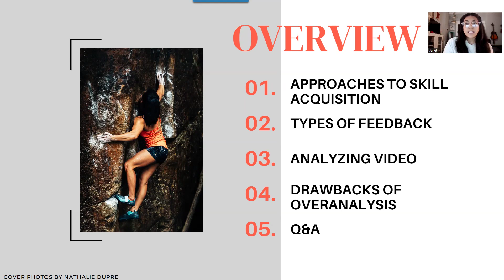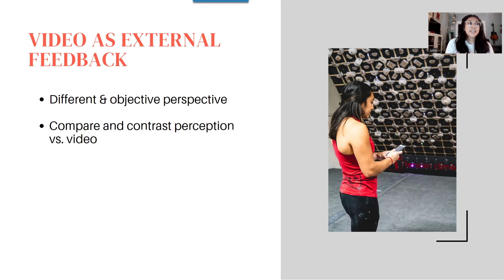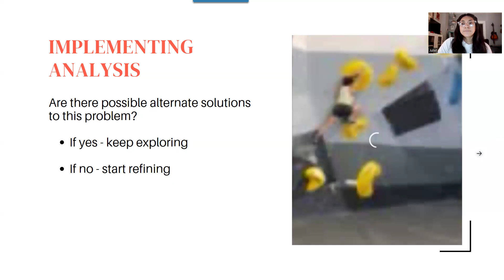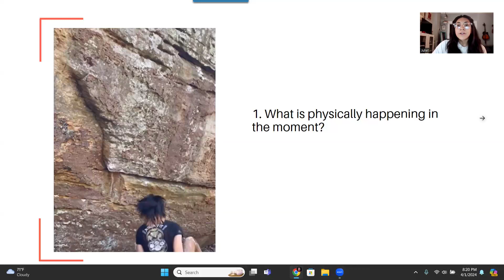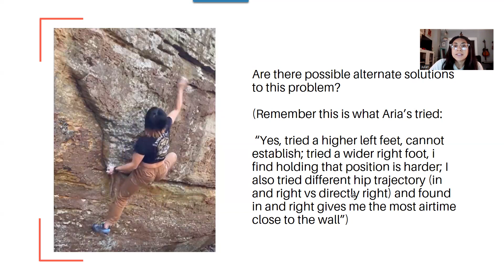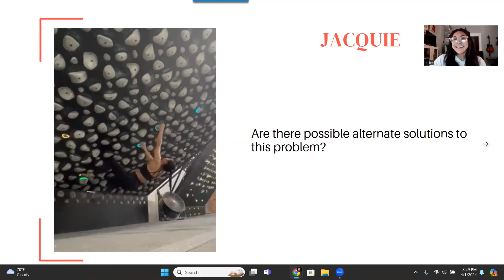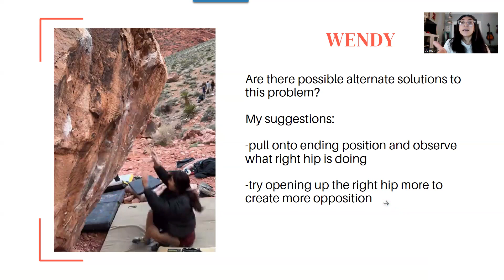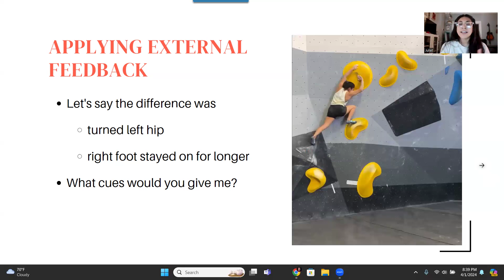Video Analysis Workshop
In this workshop we go over:

-the importance of feedback in climbing

-what to look for in your videos to learn and improve your skills

-the pitfalls of video analysis

My highest support coaching program where we will identify your areas of development so you can gain confidence in your climbing and break through your plateau.

Need help structuring your training? Check out my training membership ADAPT which delivers 2 strength, 2 finger, and 2 climbing workouts each week.